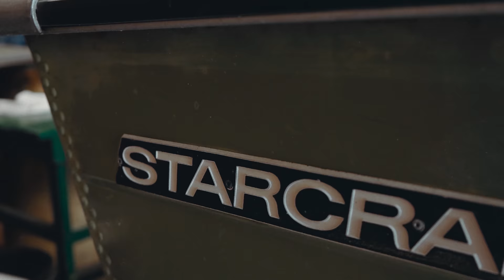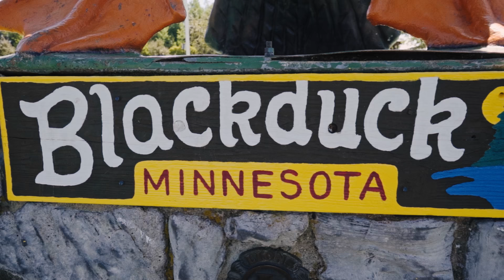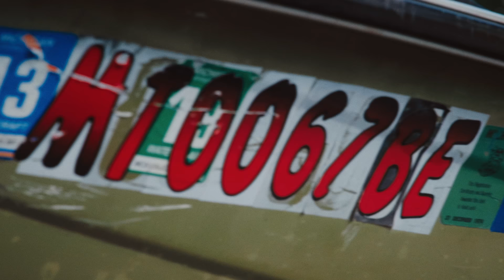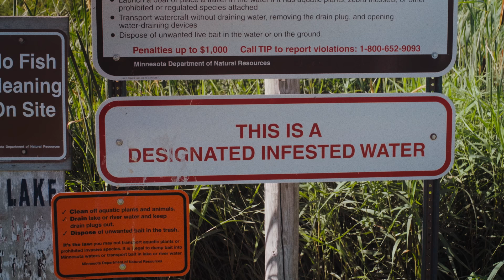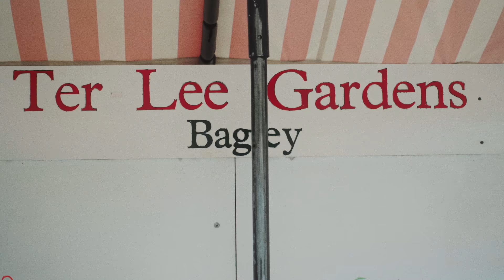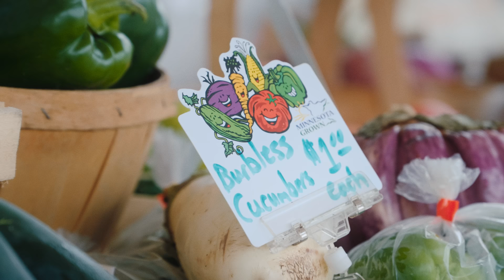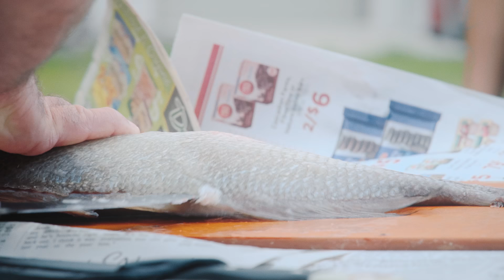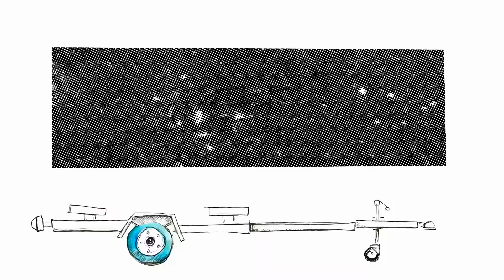Freshwater Drum w/ Danielle Prewett & Frank Smethurst S2E06 | Das Boat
For the finale of Das Boat Season 2, MeatEater Wild Foods Contributor Danielle Prewett and longtime fishing guide Frank Smethurst, head to Red Lake, Minnesota. Red Lake is one of the most celebrated walleye fisheries in the country. But we’re not after walleye. We’re after the one fish out here that no one seems to like: freshwater drum. The locals call them sheepshead, and curse them as a nuisance by-catch, useless fish that steal bait and waste time. The thing is, freshwater drum are related to red fish and black drum, two gulf coast saltwater species that just about everyone agrees are delicious. Are these fish really that bad, or is this a case of people just believing what they're told and not experimenting for themselves? Few are better prepared to investigate that question than Danielle Prewett, a Texan with lots of experience cooking redfish. Das Boat gets one final upgrade when Minnesota guide and artist Josh Desmit stops by and christens her with a bad ass new paint job. After getting bounced around on Red Lake and learning some of the finer points of worm fishing, Danielle and Frank put freshwater drum to the taste test and prove, once and for all, that these fish are damn good.